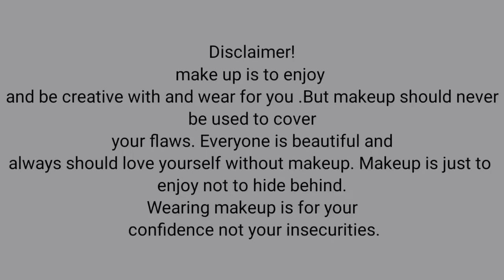My Gothic Makeup look(**did it go as planed...**) || Chandelierkeepingitreal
Hey everyone welcome welcome back today i am creating my own gothic makeup look.So come along to see how my makeup comes all together.